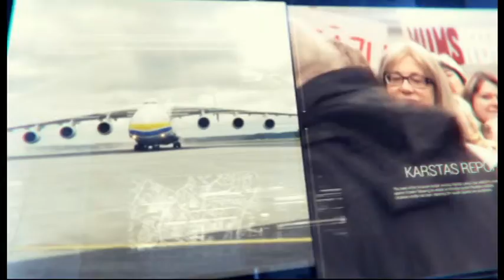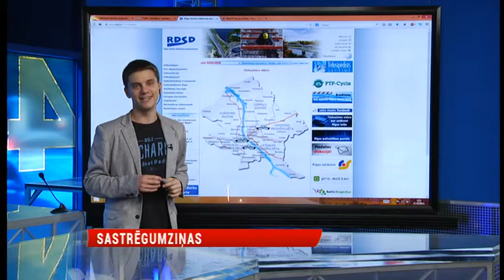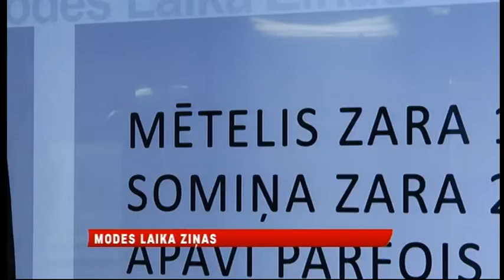Brokastu ziņas: 7.oktobris, 1.daļa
7.oktobra raidījums

Brokastu ziņas skaties katru darba dienu RīgaTV 24 ēterā - bezmaksas virszemes TV apraidē, Lattelecom TV 118.kanālā, kā arī interneta tiešraidē